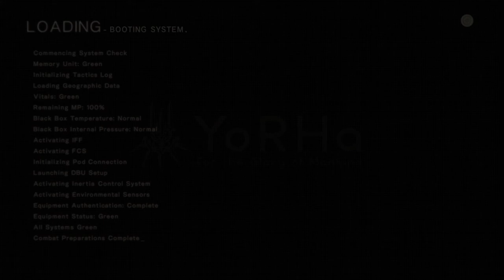NieR Automata - Carrier Defence - 40 Minutes of Gameplay.